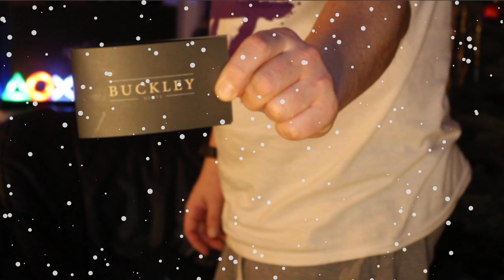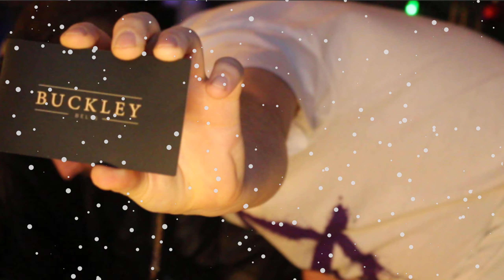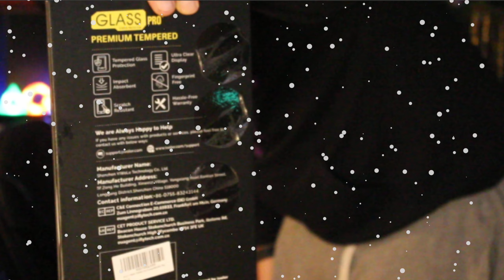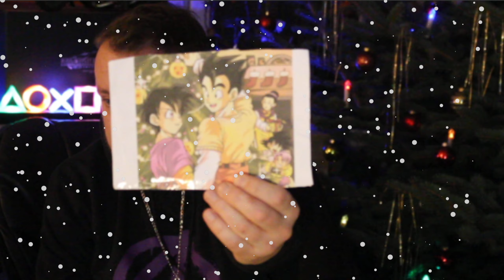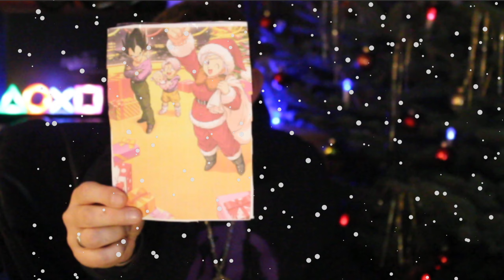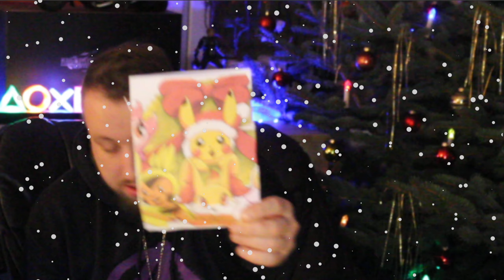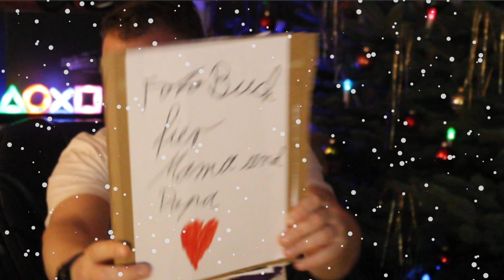🎅🏼 Weihnachtsgeschenke auspacken 2023 Ho Ho Ho or NO NO NO !!! 🎅🏼